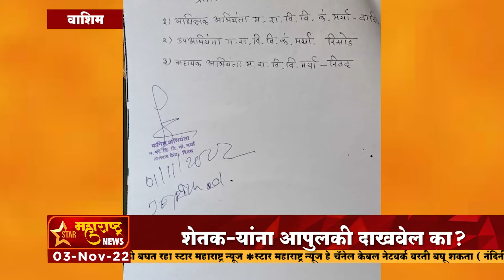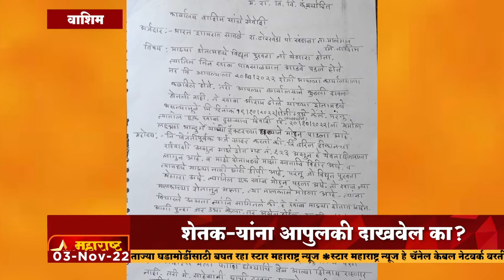वाशिम - रिसोड विद्युत वितरण कंपनी शेतकऱ्यांना आपुलकी दाखवेल का?..